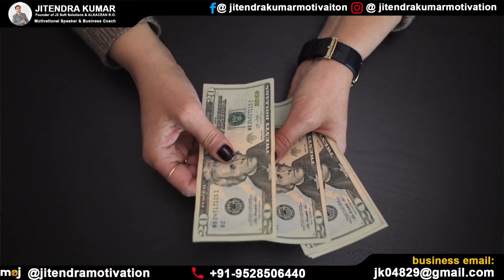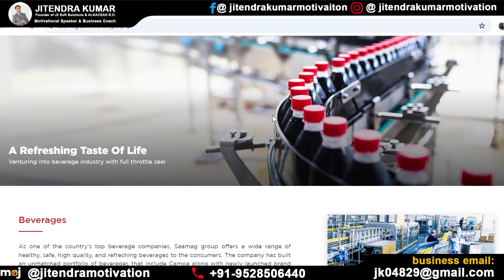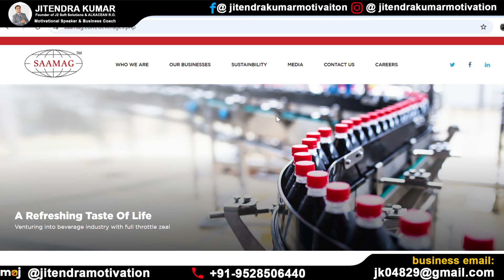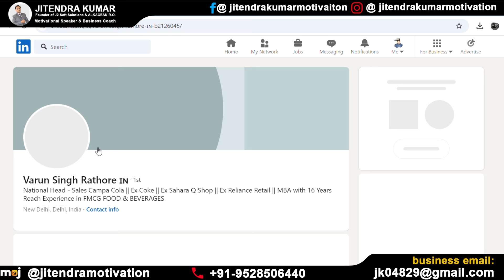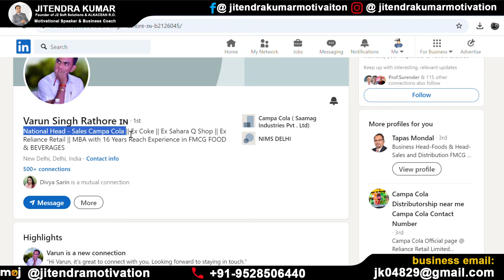Campa Cola Distributor कैसे ले | Campa Cola FMCG Distributorship | campa cola dealership business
गांव में यह 2 बिजनेस करके Month का 45000 से ज्यादा कमा सकता है | gaon me konsa business kare

बेचने की कला सीखो | Sales grow करनी है तो यह गलती आज से ही बन्द करो | How to multiply sales